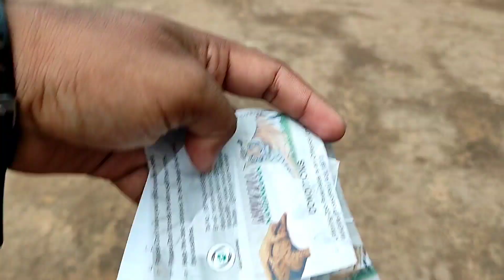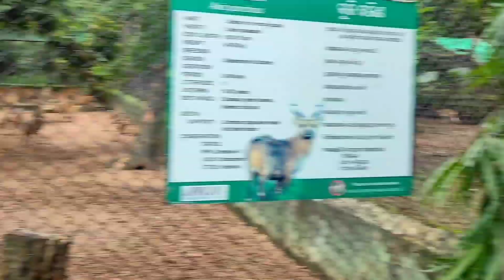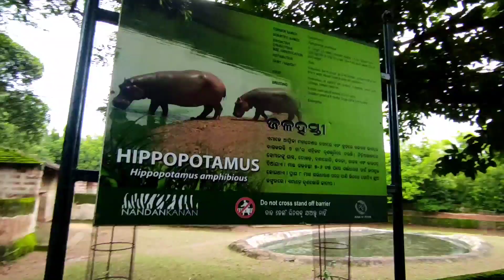Nandankanan // India's 2nd largest zoo// Puri//Tiger// Lion//Zoological Park//Puri Vlogs //Puri//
Puri Beach